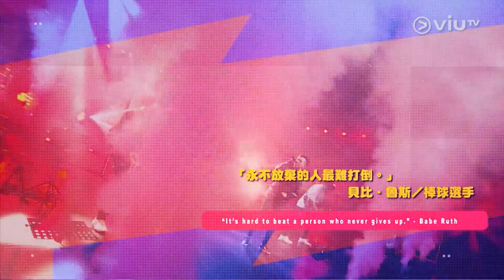《夏日有團伙 擊戰一場》 EP 1 - 夏日有團伙 擊戰一場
承接香港首個打鼓比賽真人 show 《撃戰》之熱血，也適逢激情指數同樣爆燈的東京奧運即將舉行，ViuTV 召集《撃戰》原班人馬，crossover 本地樂壇精銳之師，合力演出《夏日有團伙 擊戰一場》，令你以血脈沸騰之狀態，迎接國際體壇盛事！